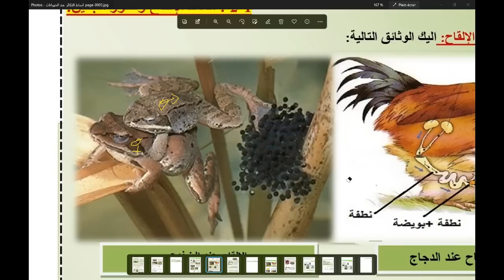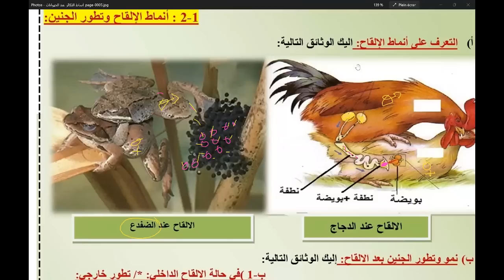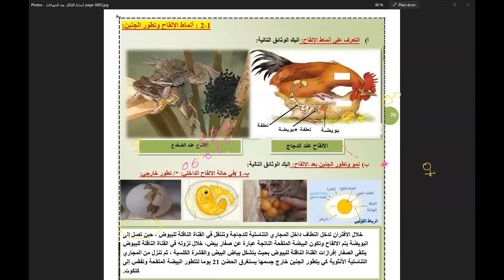أقوى مراجعة لمقطع التكاثر عند الحيوانات مع نمط الأسئلة الثانية متوسط